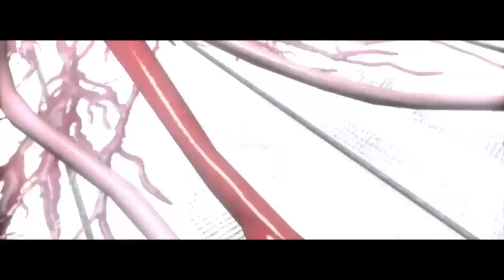The Evil Within: El poder del mal FIN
Nos enfrentaremos a todos los monstruos que hemos conocido y a Rubik, así como conocer la verdad de lo que nos está pasando -- Watch live